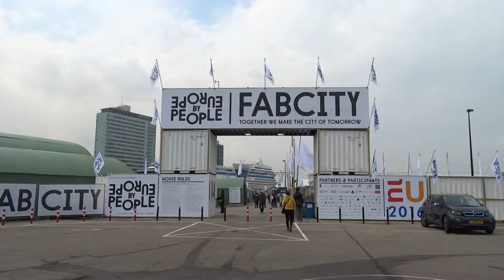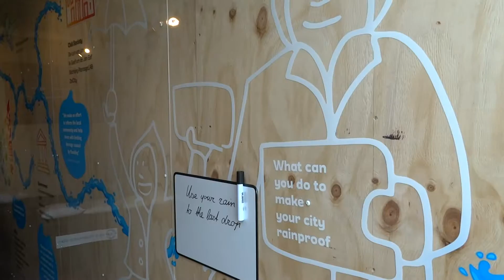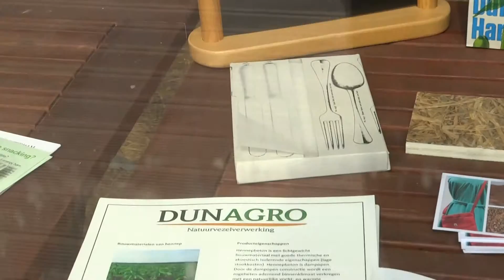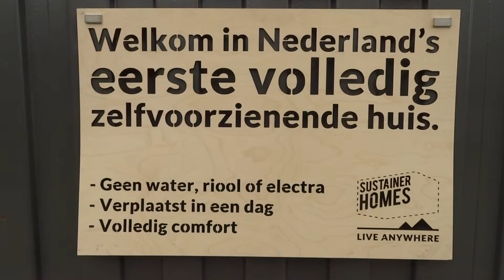FabCity - Kop van Java eiland - Amsterdam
Europe by People    COPYRIGHT Peter Eijking
Tijdelijk campus op de kop van Java-eiland. Het bestaat uit ongeveer 50 innovatieve paviljoens, installaties en prototypes.   Studenten, kunstenaars, ontwerpers en ondernemers gaan gedurende 11 weken oplossingen bedenken voor stedelijke problemen.